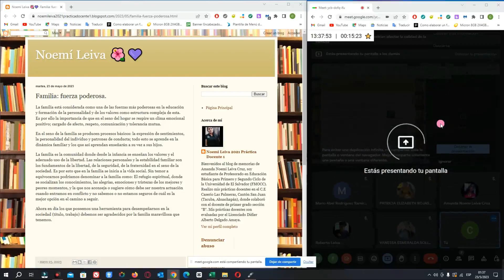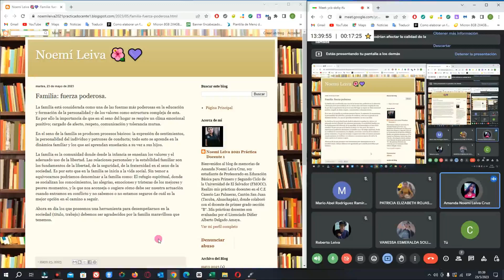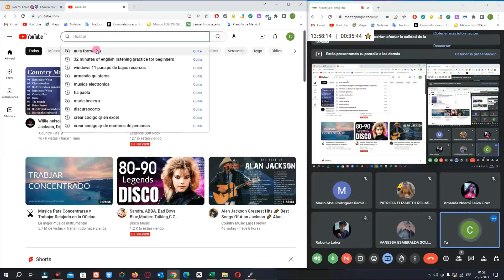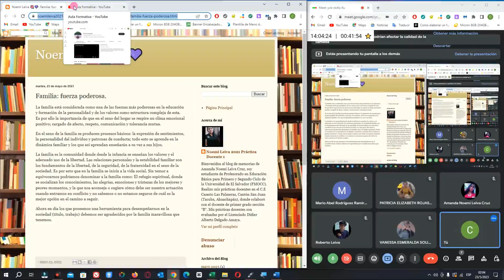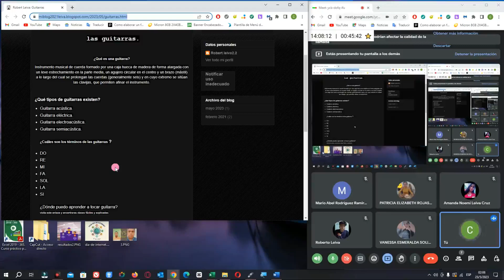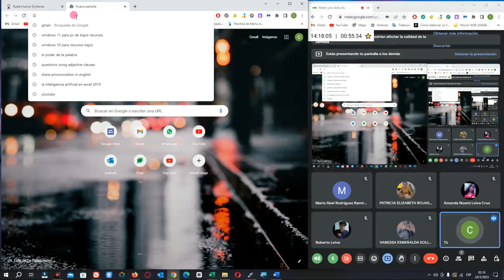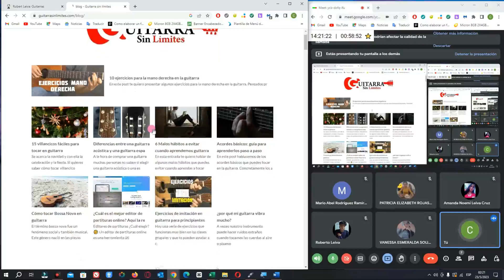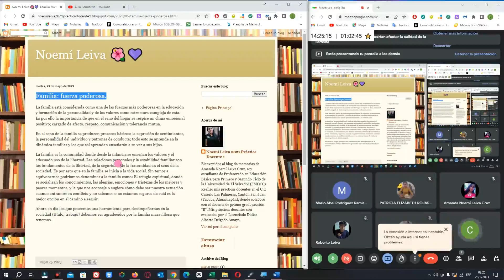Clase 23 05 2023 Grupo 3